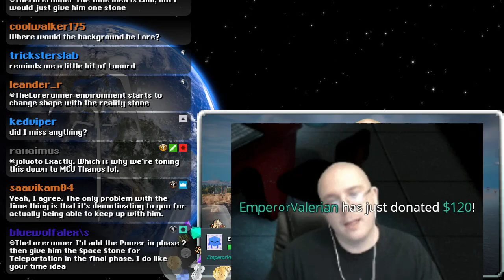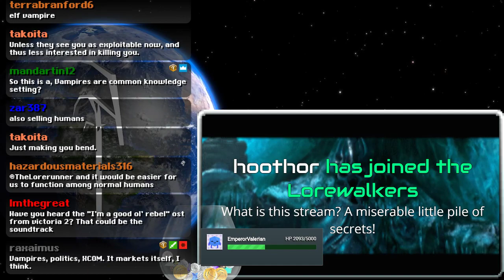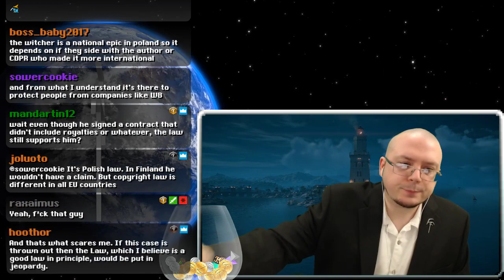Loreweek 10-7-2018: Tumblr Q&A, Television, Telltale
3:00 Naga Starting Zone question
9:40 Kingdom Hearts Optional Bosses question
47:50 Vampire Lord video game question
1:05:00 Mega Man live action show
1:12:00 The Mandalorian show
1:22:00 Asshole & the Witcher series
1:34:00 Mike Morhaime and Blizzard
1:43:30 Telltale and Skybound